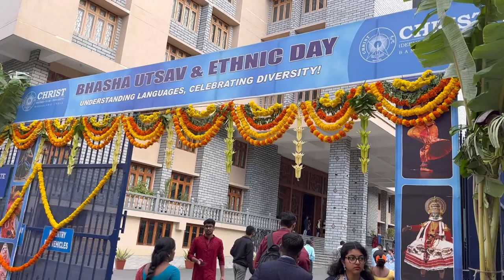ETHNIC DAY 2023🌸| Pani paali guys!😐| Ithrem Flop undayittundavila!| Christ University| NEHA MATHEW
Ethnic day is one of the most awaited days in Christ university. I have had the best time during ethnic day since five years. But this year, i don’t know what to say!! Go watch to know what went wrong!!